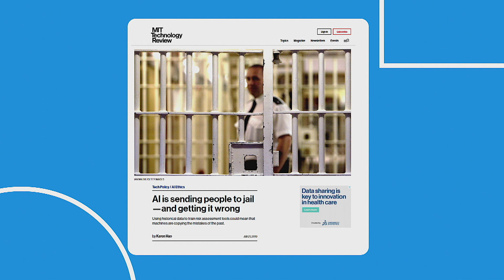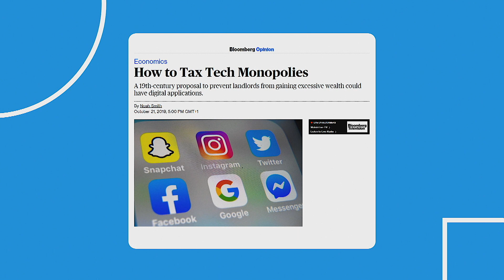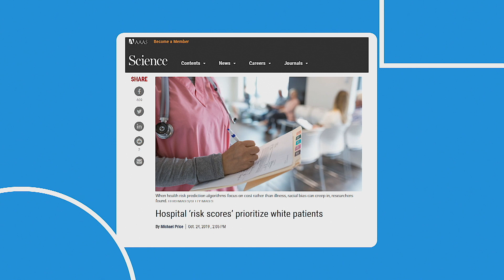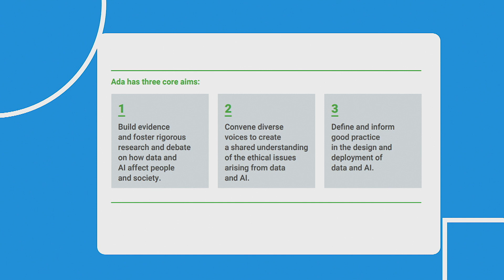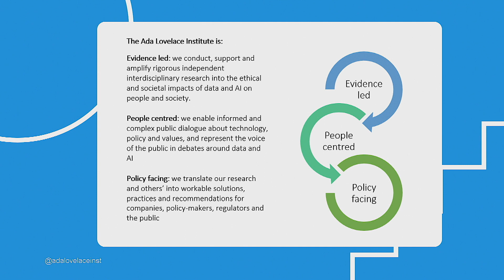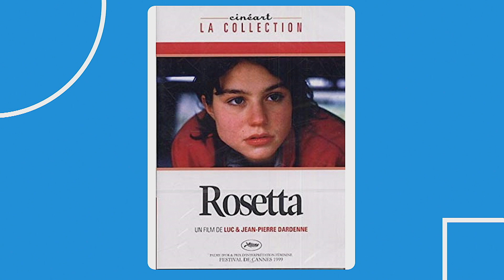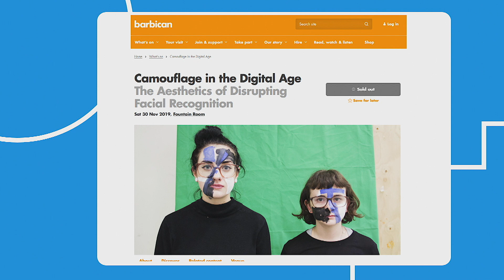Beyond 2019 - [Keynote] Carly Kind, The Ada Lovelace Institute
Presenting at Beyond 2019 - Keynote: Human After All - Why Robots Will Never Out-Create their Creators, Carly Kind, The Ada Lovelace Institute

Beyond is the annual R&D conference for the creative industries. In 2019 the conference explored the intersection between Artificial Intelligence and creativity. 20-21 November 2019 - Assembly Rooms, Edinburgh, UK